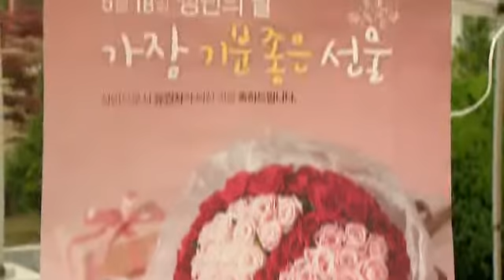[대구MBC뉴스] 곳곳에서 전통 성년례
내용: 곳곳에서 전통 성년례 - 정동원 기자 (안동M)